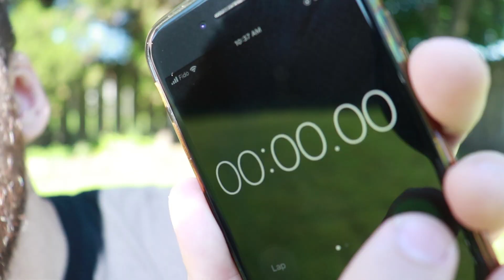I (re)Learned How To Kip Up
I wanted to see how long it would take to re-learn a skill that I haven't done in a very very long time. Does learning something when you're younger make it easier to learn again later? How much does your mind/body hold onto old skills? Can I still kip up after over a decade? As always, thank you so much for joining me in this video. Love you lots!

Camera - CANON SL2
Mic - RODE VIDEOMICRO
Lighting - NEEWER 18" RING LIGHT
Drone - DJI MAVIC MINI